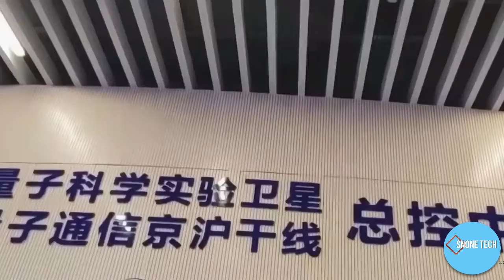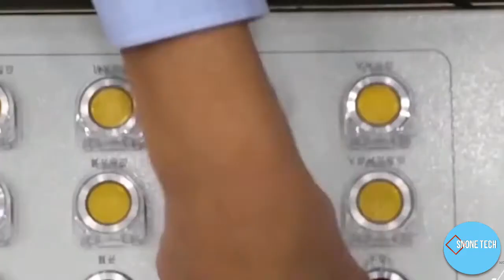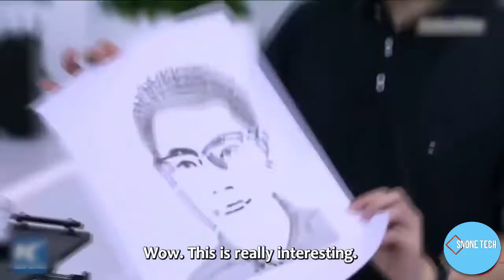LA NOUVELLE TECHNOLOGIE DE CHINE EN 2022 / THE NEW TECHNOLOGY OF CHINA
Dans cette vidéo je vous montre la nouvelle technologie de la chine en aout 2022 abonnez-vous à notre  chaine svp et partager la vidéo et mettez le pouce bleu, à la prochaine vidéo.